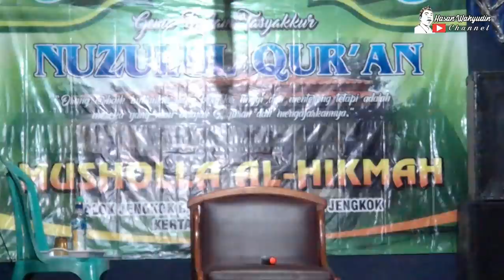UNTUK BAHAGIA TIDAK MESTI MENJADI KAYA, Acara Tasyakuran Desa Jengkok Kec. Kertasemaya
Dalam kehidupan semua orang ingin bahagia namun seolah bahagia itu mempunyai syarat tersendiri, ketahuilah kebahagian adalah kebahagian tidak ada syarat untuk bahagia namun kamu sendiri yang membuat syarat bahagia semoga bermanfaat